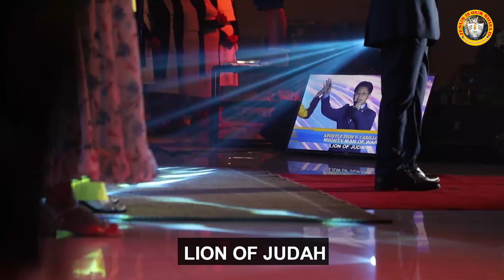MIGHTY MAN OF WAR by Apostle Zion Carillo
"The LORD is a man of war: the LORD is His name."
- Exodus 15:3

Let us all worship the name of our Lord. He is Yahweh, the mighty man of war, the lion of Judah, the lamb of God!